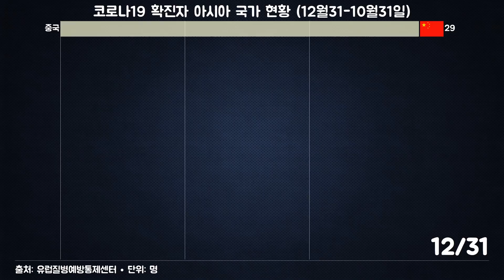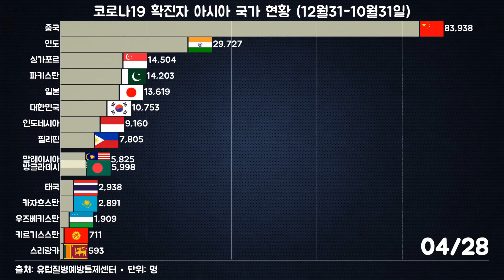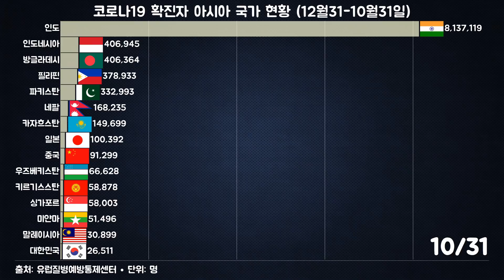코로나19 확진자 아시아 순위 (12/31-10/31)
코로나19의 확산은 아시아 전역에서 심각한 영향을 미쳤습니다. 2020년 12월 31일부터 2021년 10월 31일까지의 기간 동안, 다양한 아시아 국가에서 확진자 수가 증가하면서, 각 국가는 대응에 많은 노력을 기울였습니다.

가장 먼저 중국이라는 시작점에서 시작했습니다. 중국에서 시작된 코로나19는 전 세계로 빠르게 퍼져나갔습니다. 그러나 중국은 엄청난 노력을 기울여 확산을 억제하고자 했습니다. 그래서 초기에는 중국에서의 코로나19 환자 수가 가장 높았습니다.

그 외의 다른 아시아 국가들도 비슷한 어려움에 직면했습니다. 인도, 일본, 한국, 이란 등 다양한 국가에서 확진자 수가 증가했습니다. 특히 인도에서는 매우 높은 확진자 수가 보고되었습니다.

아시아의 다른 국가들도 마찬가지로 각자의 대응 방안을 취했습니다. 마스크 착용, 사회적 거리 두기, 검사 및 백신 접종 등의 조치를 통해 확산을 억제하고자 했습니다.

10월 31일까지의 데이터를 종합하면, 확진자 순위는 국가마다 다를 수 있습니다. 그러나 중국, 인도, 일본, 한국, 이란이 확진자 수가 상위권을 차지할 것으로 예상됩니다. 이 기간 동안 코로나19 대응에 대한 각 국가의 노력이 중요하며, 국제 사회는 협력하여 이 어려운 시기를 극복할 수 있기를 희망합니다.